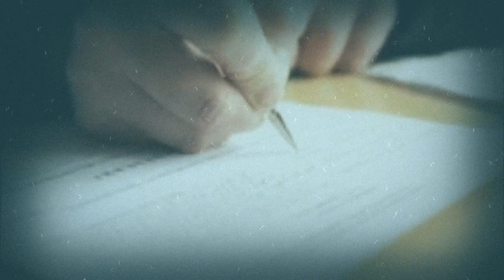The tragic case of Gulnara Habibova | True Crime Stories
Gulnar Veliyeva, a 23-year-old resident of St. Petersburg, seems to have fallen right into the fairy tale of Bluebeard. A beautiful and kind girl, she did not even suspect the trap she had fallen into. Neither did her parents, because it was a fairy tale with a sad ending.